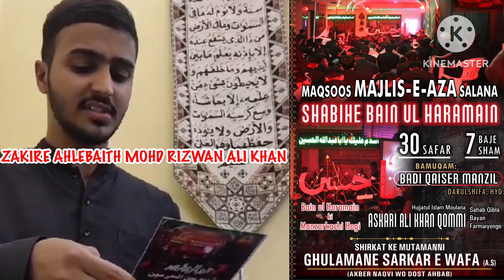Shabihe Bain Ul Haramain | Ailaan 3 | Zakir e ahlebaith Mohd Rizwan Ali Khan